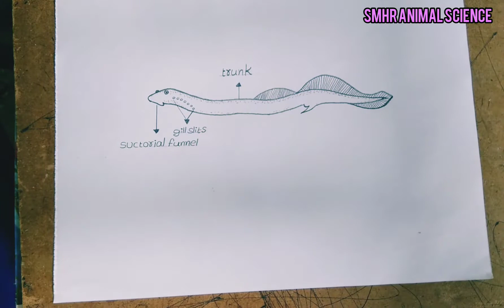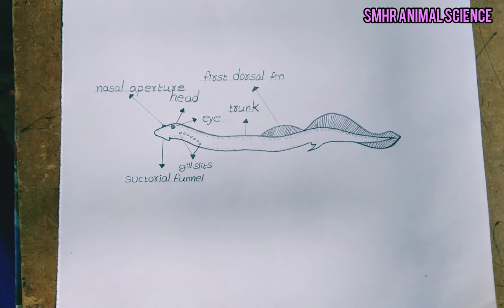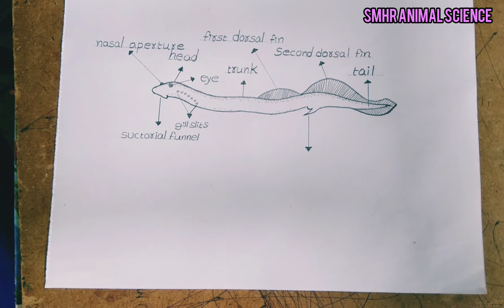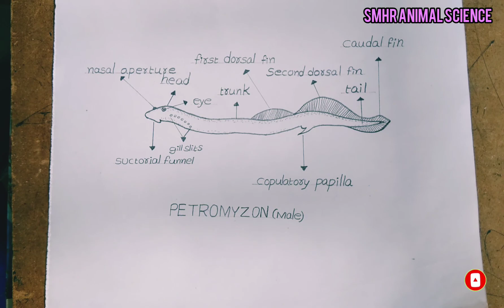petromyzon male | how to draw petromyzon (male) | zoology practical record 12